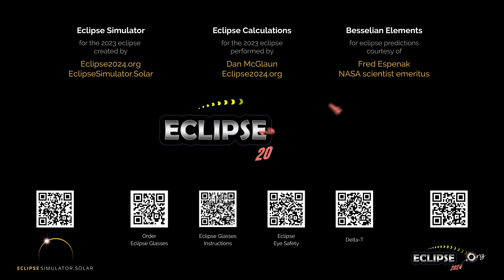The Annular Solar Eclipse of October 14, 2023 from Saint-Jerome, QC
What will the 2023 solar eclipse look like from Saint-Jérôme, Quebec?  Find out here!

(The eclipse sequence begins at 0:22)

Links:
• Eclipse2024.org
• 2023 eclipse page for Saint-Jerome

What will the 2023 solar eclipse look like from Saint-Jerome?  This simulation will show you! We've captured the view from the Eclipse2024.org Eclipse Simulator for Saint-Jerome, so you can preview the eclipse before it happens!* It's just one way that Eclipse2024.org is providing great information and education to help build excitement for the annular eclipse of October 14, 2023.

Visit Eclipse2024.org's online eclipse simulator for many more features, as well as detailed instructions on exactly what you're seeing in the simulation. You can change the foreground scene, because we know that the scene in the simulation might not look like Saint-Jerome!  For locations in the path of totality for 2024, you can also get a closeup view of Baily's Beads, change the shape of the corona, see the outlines of the Moon and Sun during the eclipse, and MORE!  With the simulator, you can: